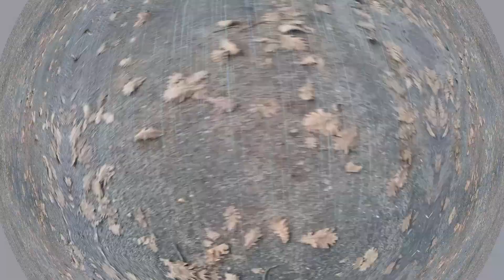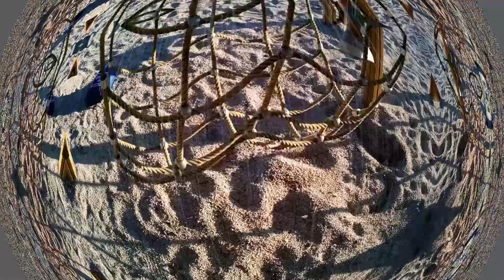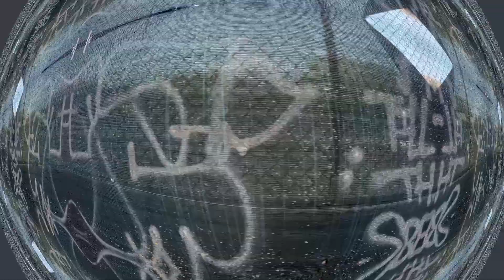Il video musicale di In the sun, in giro non c'è nessuno, alla ricerca di qualcuno, come un automa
un robot si aggira alla ricerca di qualcuno, di un pò di sole, ma non c'è nessuno
e si chiede come mai, dopo tanta strada fatta, perchè non può stare al sole?

"Why we travelled through the mountains if we can't stay in the sun?
Hello we arrived Hello in the sun"

Il videoclip del quarto singolo del mio album "Save Yourself"
Il brano si intitola "In the sun" e parla della storia del mio primo viaggio che ho fatto a 19 anni affrontando in auto 800km per arrivare al sole.

Il brano come tutti e 10 i brani dell'album è stato da me scritto per la musica ed il testo
Suonato in trio con me chitarra elettrica e voce, Manuele Cambiotti al basso, Cristian Morello alla batteria
Video girato e montato dal sottoscritto

Sul mio sito la mia attibvità musicale e rubriche musicali